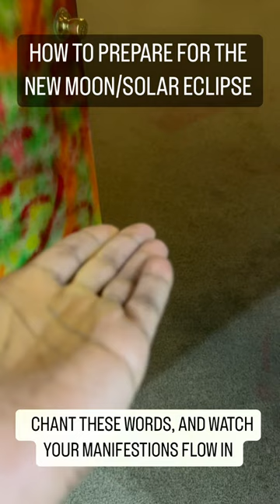Cleanse your homes before the new moon shift with sage or other cleansing plants, then use cinnamon